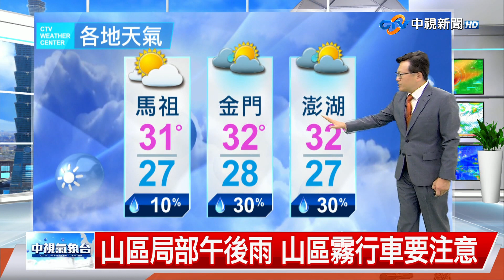【立綱氣象報報】上午外出要防曬 中午炎熱預防中暑│中視午間氣象 20230629